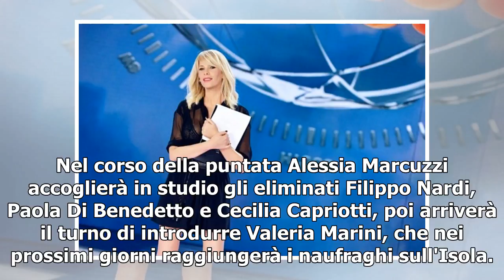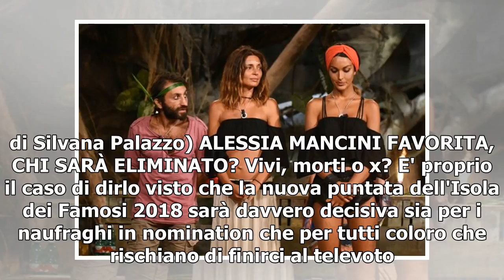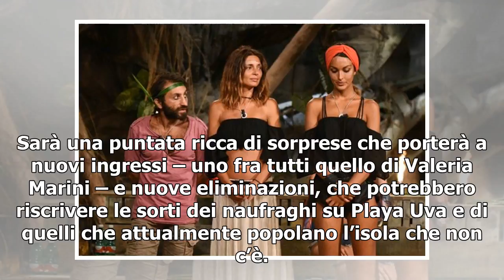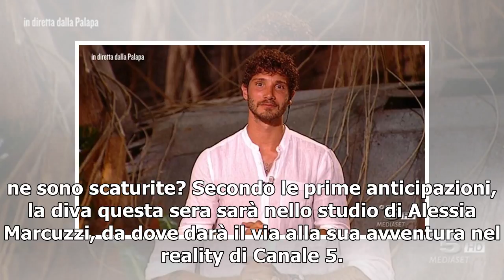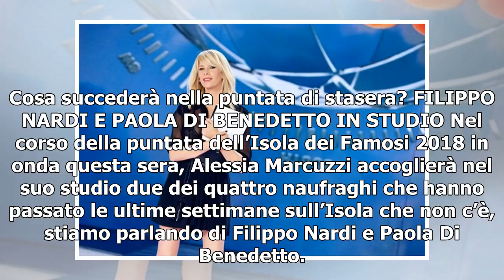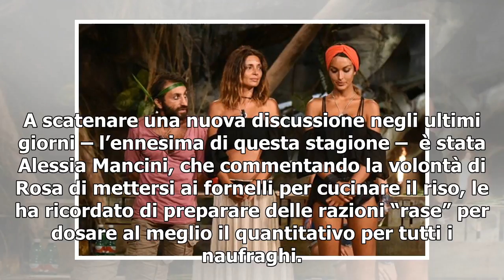[T-LEX News] Isola dei Famosi 2018/ Anticipazioni e diretta: resa dei conti in arrivo, tutti cont...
Simone Barbato, Alessia Mancini e Rosa Perrotta (foto di Frezza La Fata) L'Isola dei Famosi è giunta all'ottava puntata, in onda di lunedì per l'ultima volta. Oggi scopriremo quale sarà il prossimo naufrago a lasciare la Palapa. Uno tra Simone Barbat...